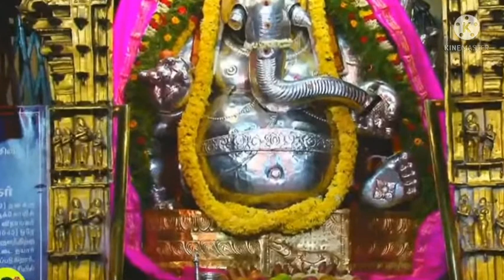விநாயகர் சதுர்த்தி 2021 முக்குருணி விநாயகர் வெள்ளிக் கவச சிறப்பு பூஜை 10.09.2021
Thanks to TNHRC
Am not owner of this video this video live tecast by TNHRC.

மதுரை மீனாட்சி அம்மன் கோயிலின் விநாயகர் சதுர்த்தி 2021  முக்குருணி விநாயகர் வெள்ளிக் கவச சிறப்பு பூஜை 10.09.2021